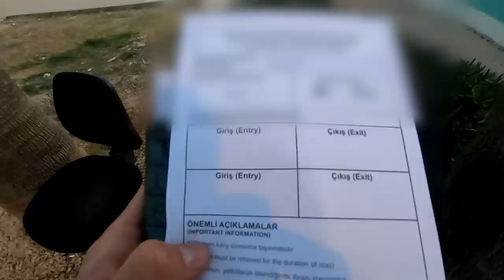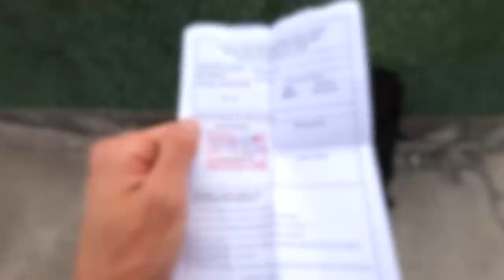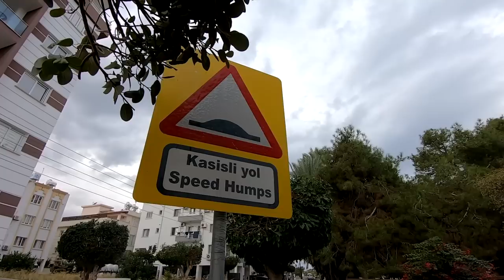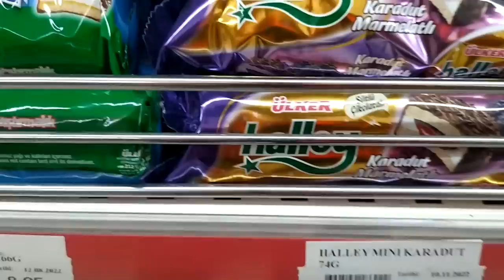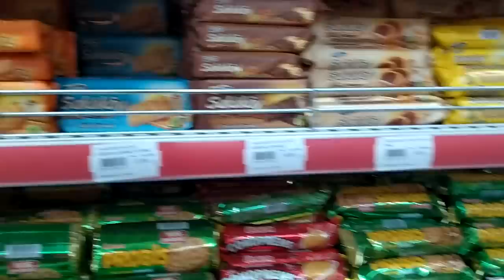Solo in the country that doesn't exist (Northern Cyprus)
Northern Cyprus is a self-declared state in the eastern Mediterranean that is recognized only by Turkey. It is located on the northern part of the island of Cyprus, which has been a center of human activity for thousands of years.

The history of Northern Cyprus is closely linked with that of the island of Cyprus as a whole. The island has been inhabited since prehistoric times, and has been ruled by various empires and powers throughout its history, including the Greeks, Persians, Romans, Byzantines, and Ottomans.

In 1878, Cyprus was leased to the British Empire, and it became a British colony in 1925. During this period, tensions between the Greek and Turkish communities on the island began to rise. In 1960, Cyprus gained independence from Britain, but this did not resolve the tensions between the two communities.

In 1974, a Greek coup aimed at enosis (union with Greece) led to the Turkish military intervention and subsequent division of the island into two parts: the internationally recognized Republic of Cyprus in the south, and the self-declared Turkish Republic of Northern Cyprus in the north.

Since then, Northern Cyprus has been recognized only by Turkey and is considered by most of the international community to be occupied territory of the Republic of Cyprus. The situation has remained unresolved, with ongoing efforts to find a diplomatic solution to the conflict.